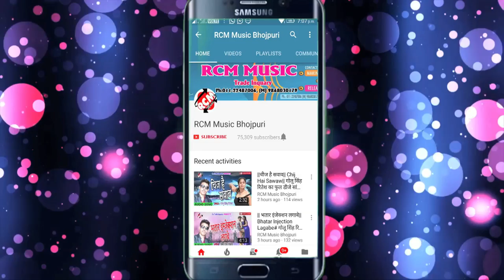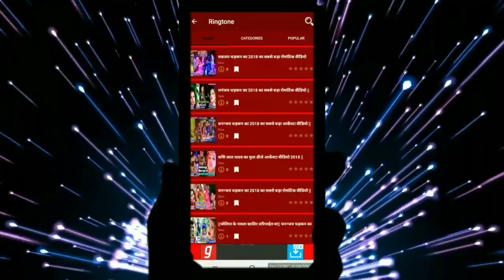JITENDRA LAL JIDDI का 2019 का बड़ा रोमांटिक सांग || दिहला दिल सौतिन के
Title:  DIHALA DIL SAUTIN KE
Singer: JITENDRA LAL JIDDI
Lable: RCM Music
Lyrics: ANITA ARJI, DIPAK DIWANA
Video Director:
DOP: